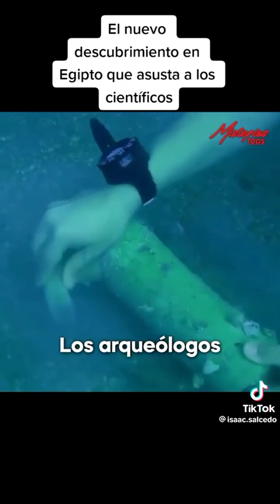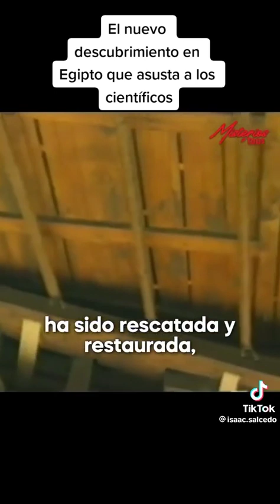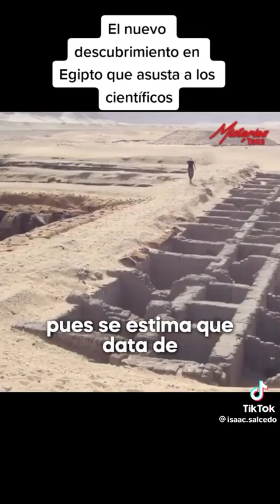Misterioso Egipto exótico